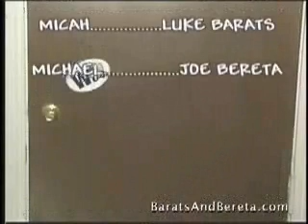funny videos - baratsandbereta_goodword.wmv